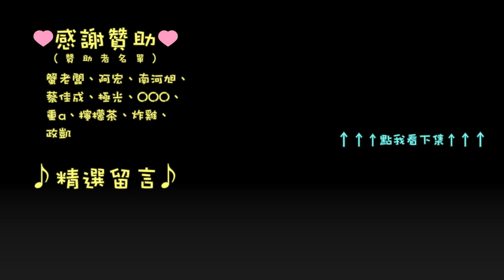假神諭者II | 刺客教條-起源 | 千鳥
巴爺也太慘了 ( ×ω× )